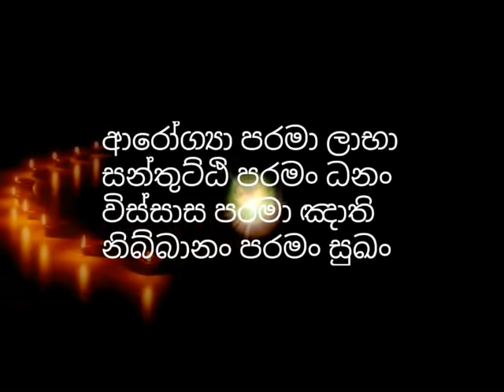1ට 500ක් පලදෙන භයානක කර්මය ගැන ඔබ දන්නවාද​? dharmayai obai | waharaka bana | sadaham asramaya|pirith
title👇👇👇
1ට 500ක් පලදෙන භයානක කර්මය ගැන ඔබ දන්නවාද​? dharmayai obai | waharaka bana | sadaham asramaya|pirith
tag👇👇👇
keywords👇👇👇